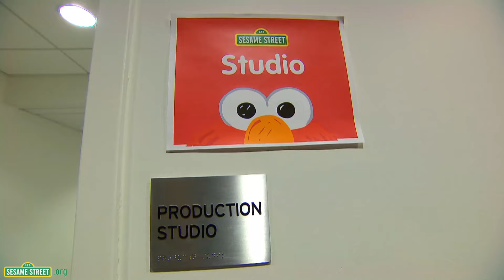Sesame Street: Sesame Street's Search for a New Hispanic Neighbor -- Part Two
Someone new is moving to Sesame Street!  Join us for this three part series that chronicles our journey to find the newest addition to the neighborhood.  Part two features the small group actors who were called back for the second round of auditions.